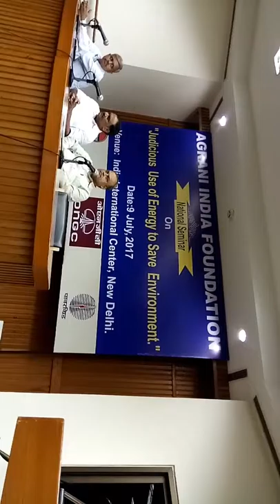Pt. Narendra Sharma, Environment per National Seminar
Dr Mohammad Riyaz